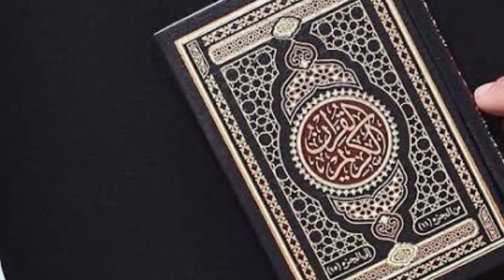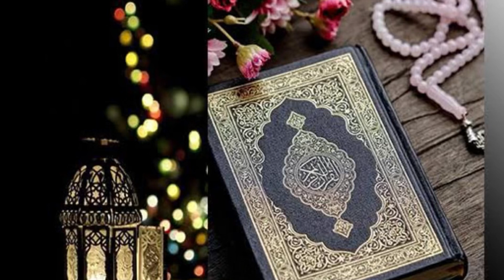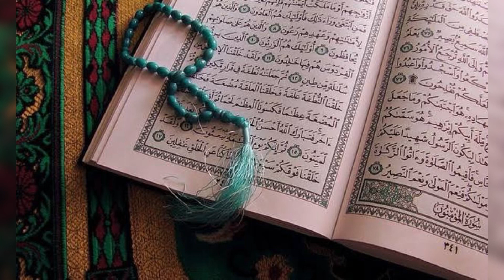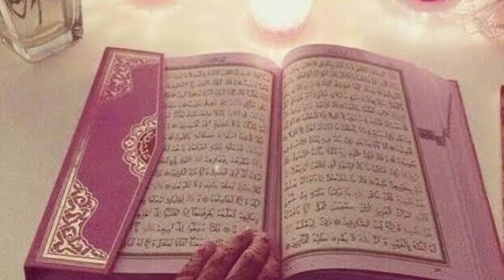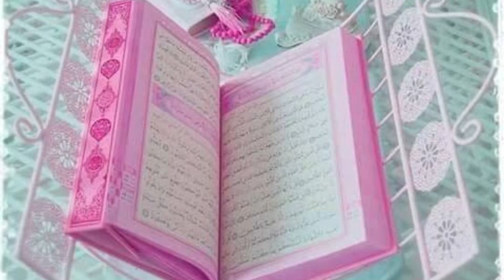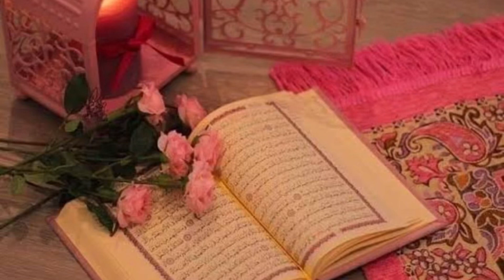Tahajjud miracle channel | love marriage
HERE TO ONLY GUIDE YOU ABOUT NAMAZ
WAZAIF MIRACLE OF NAMAZ E TAHAJJUD

KISI BHI PARESHANI SE AAP GUZAR RHE HAI AAP SAB PYAARI BEHN MUJHSE BAAT KAR SKTE HAI YAHAN PER REAL STORIES HI SHARE KI JAATI HAI

What’s app number and calls number

Jo jo mujhse poch rhe mere number k liye aap sab ider message kar skte hai
Wazaif se releted
Aur dua k lie naam bhi de skte hai Jazk Allah khair 😇 we help all over the world by the grace of almighty Allah and through quran and sunnah Jazk Allah 📞

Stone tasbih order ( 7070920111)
Only tabsih and stone order no
Wazaif related question on this number

Calling whats app number’s

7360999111 calling whats app number
Adding one more number
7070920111 only stone and tasbih 📿

Calling number whats app number
Adding tomorrow

Pakistan_Bangladesh_Handle

Instagram id …

(ASK OUR TEAM (FOR WAZAIF APROVED BY ALEENA SISTER AND IN SUPERVISION OF ALEENA SIS )
Team admins name
Ibrahim Khan from India 🇮🇳
Shabana sis from India 🇮🇳
Ali Ali brother from India 🇮🇳
Sheeza sis from Pakistan 🇵🇰 (ONLY STONE TASBIH) Bangladesh 🇧🇩 and Pakistan 🇵🇰 contact her (all stones are authorised by aleena sis)

DO NOT TRUST ANYONE FOR THE PAYMENT
CONFIRM WITH OUR TEAM AND LET US KNOW

We do not charge for any kind of wazaif or for any reply
Stones / tasbih are chargeble 📿

Plz do not trust anyone for the payment
Confrm from me or our teams of TAHAJJUD miracles Chanel